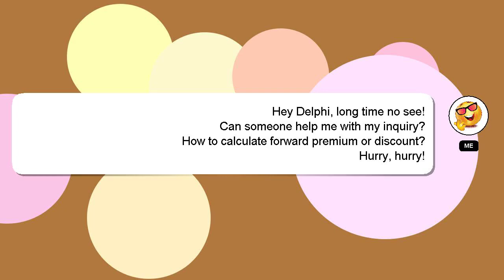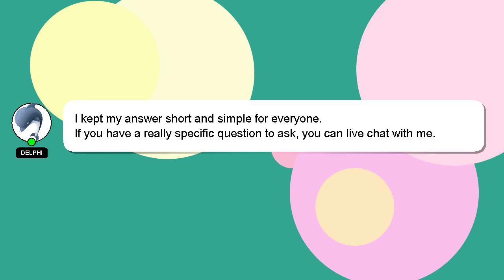How to calculate forward premium or discount?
A brief presentation of myself, Hello, I am Delphi. I am here to provide you with assistance in answering your questions. - How to calculate forward premium or discount?

Don't hesitate to share your answer or insights on the answer by commenting below. I will 'heart' your answer to show my gratitude for your contribution.

*2 What we are experimenting :*